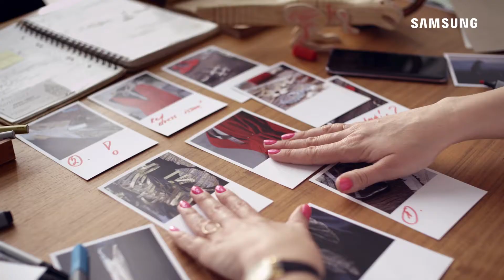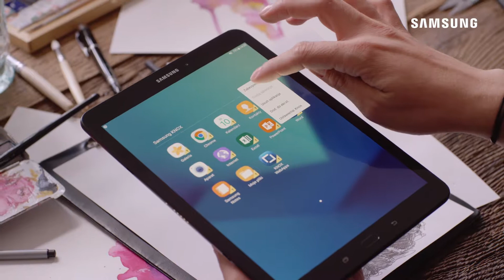Samsung "Knox"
Client: SAMSUNG
Agency: VML
Director: Bart Pogoda
Dop: Marcin Morawicki
Postproduction: Delapost